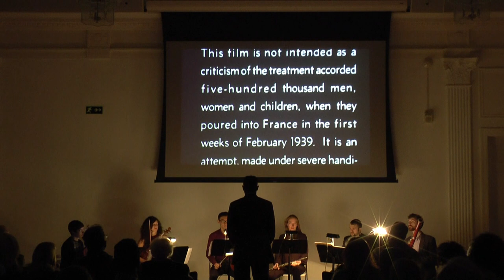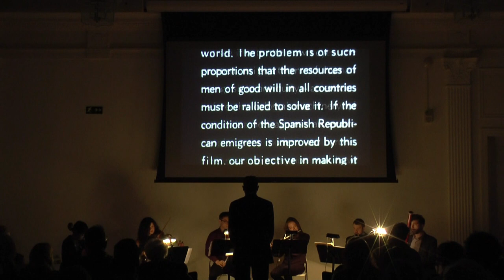Keeping Spain's Exiles Alive in our Hearts | Cultural Office Embassy of Spain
23 october 2019
Film: Refuge, Jean-Paul Le Chanois
Cultural Office, Embassy of Spain